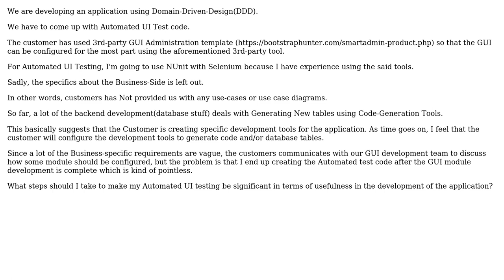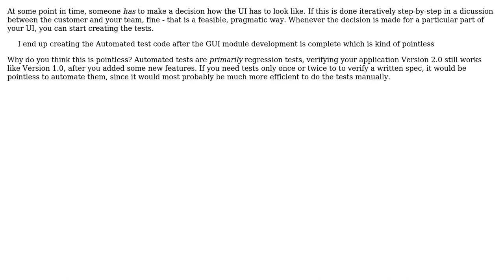How do I Create Automated UI test code for application developed using Domain-Driven-Design with...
Software Engineering: How do I Create Automated UI test code for application developed using Domain-Driven-Design with very little concrete UI requirements?

With thanks & praise to God, and with thanks to the many people who have made this project possible! | Content (except music & images) licensed under CC BY-SA | Music | Images & others | With thanks to user gnat user Doc Brown user CS Lewis and the Stack Exchange Network Trademarks are property of their respective owners. You are responsible for your own actions.